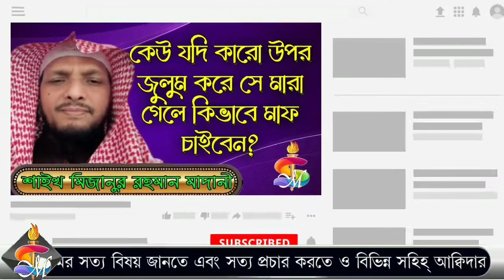কেউ যদি কারো উপর জুলুম করে সে মারা গেলে কিভাবে মাফ চাইবেন?┇ᴴᴰ┇শাইখ মিজানুর রহমান মাদানী